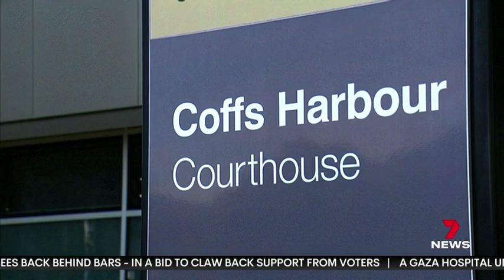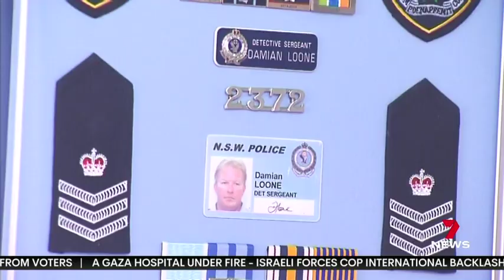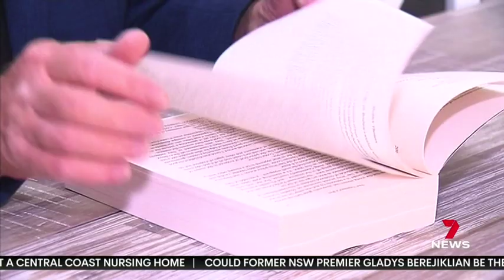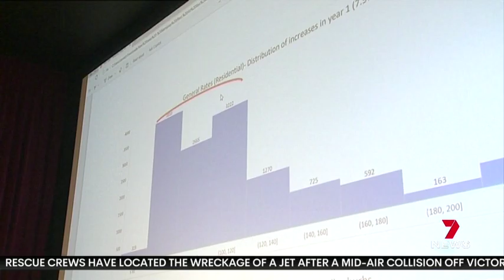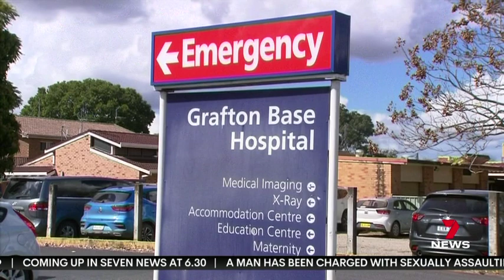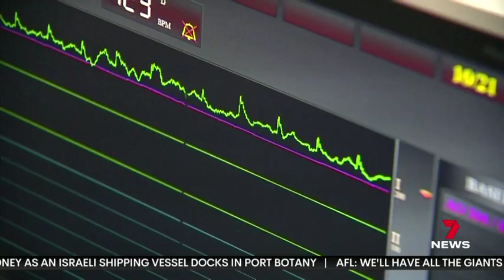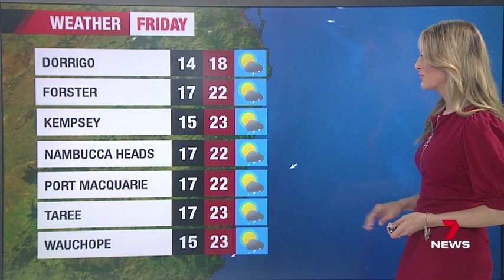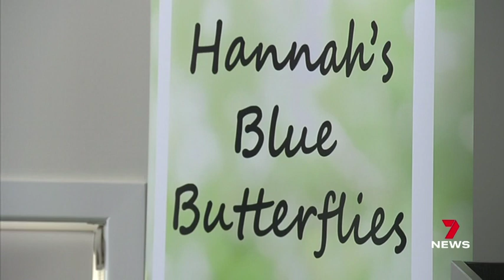7NEWS Coast 21-11-2023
The Voice of the Coast. Local news, sport and weather for the NSW North Coast.